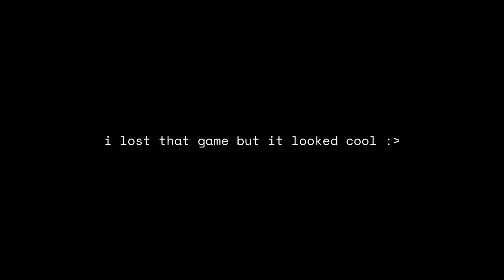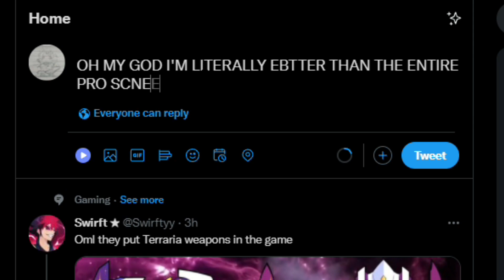"Day One, Rank One" | Brawlhalla Ranked 1v1 (vs. Boomie)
* small lag warning i promise it's not your computer *

Discord: Impala#7270 (I'll release a mail account soon)

Specs

  CPU: AMD Ryzen 3

  RAM: 8.00GB Single-Channel Unknown @ 1064MHz

  Motherboard: Gigabyte Technology Co. Ltd. B450M DS3H-CF

  Storage: 223GB KINGSTON SA400M8240G (SATA-2 (SSD))
  1863GB Western Digital WDC WD20EZAZ-00GGJB0 (SATA (SSD))

  Graphics: iP221D (1920x1080@60Hz)
                    Optix G24C (1920x1080@144Hz)
                    8192MB ATI Radeon RX 580 Series (MSI)